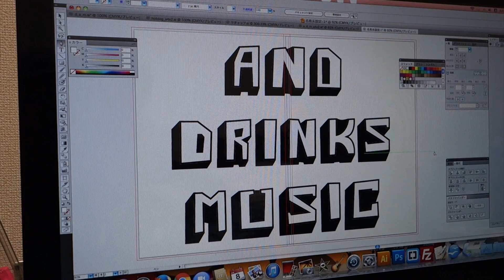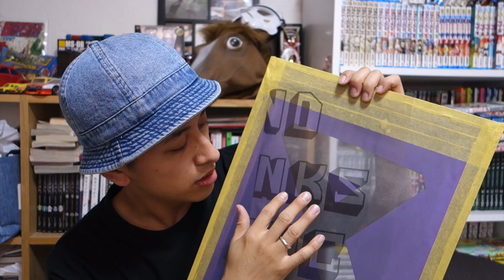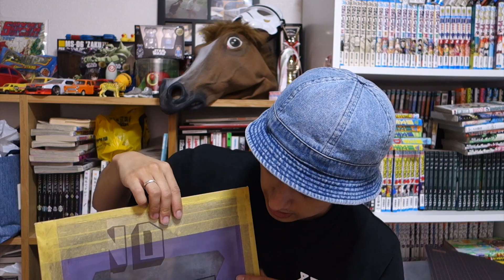【DIY】シルクスクリーンで自作オリジナルTシャツ作り【再UP】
元ネタ分かる人は友達。

着ているTシャツはHPで販売中！
今日作ったＴシャツはコチラ！

着てるTシャツ販売してますのでよかったら！
一枚一枚僕らがハンドメイドプリントしていますので是非チェックして下さい！